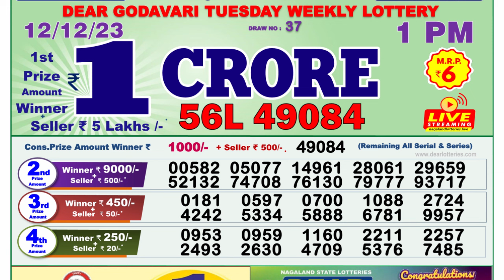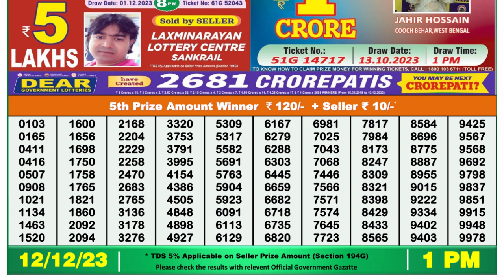🔴Dear Lottery Sambad Live 1pm today 12.12.23 Nagaland State Lottery Result